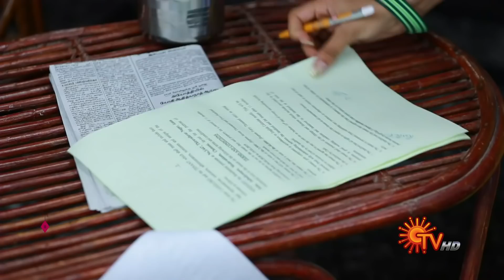Nila - Ep 461 | 22 March 2021 | Sun TV Serial | Tamil Serial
Watch the latest Episode of popular Tamil Serial Nila that airs on Sun TV.

Nila is a family drama serial on Sun TV.  Nila and Karthik love each other deeply and share an aspiration to pursue their education abroad. But Kousalya, Nila’s mother plots along with her brother Narayanan and Neelambari, a vicious rich woman against Nila’s dream and love. What is the mystery behind Kousalya’s step-motherly behaviour towards Nila.  Will Nila’s father Rajasekhar and Karthik survive Neelambari’s treachery and help Nila realize her ambition forms the story line.